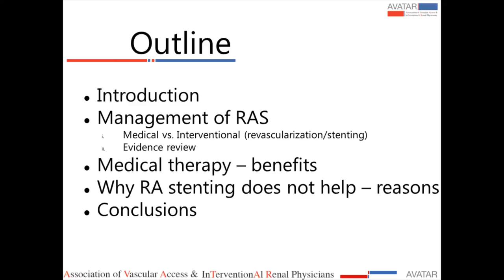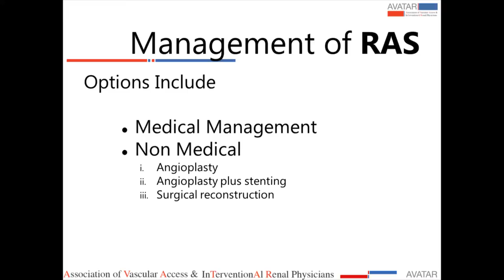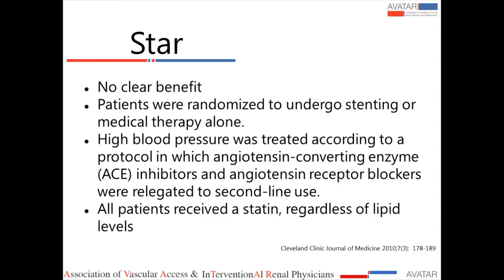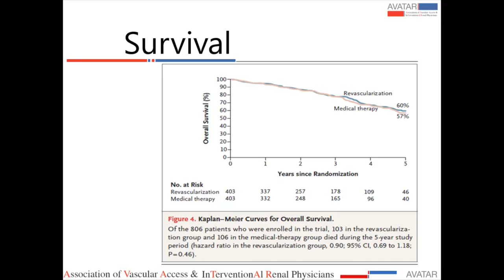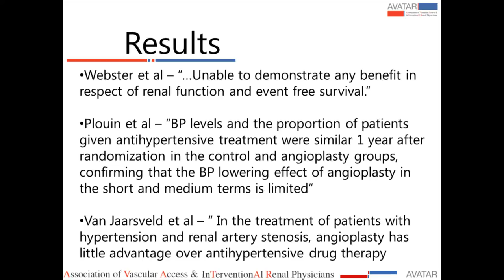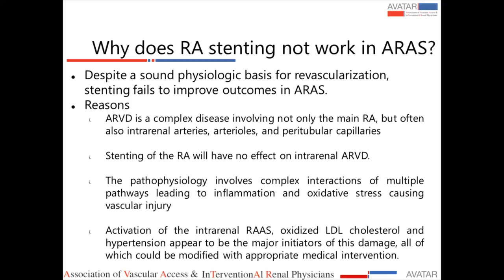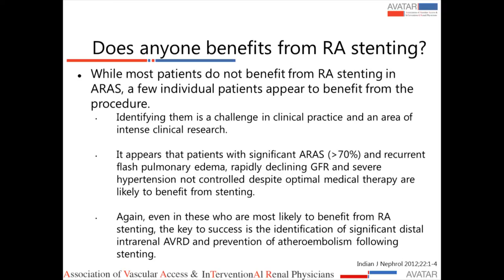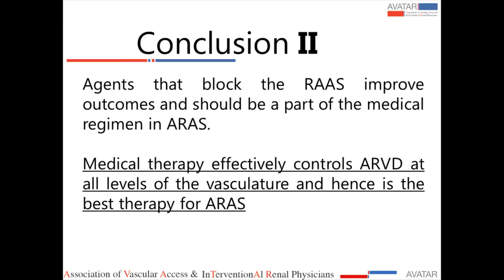Dr. Samir Tawakley || Renal artery stenosis : Medical management is better.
Renal artery stenosis  : Medical management is better.